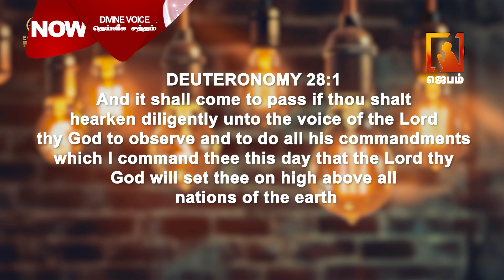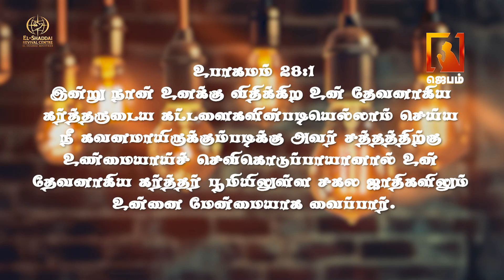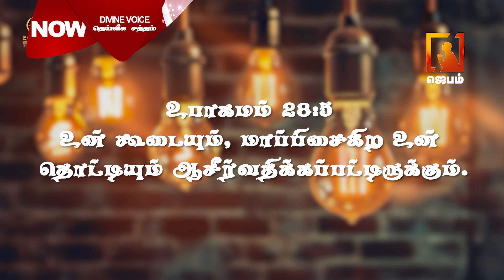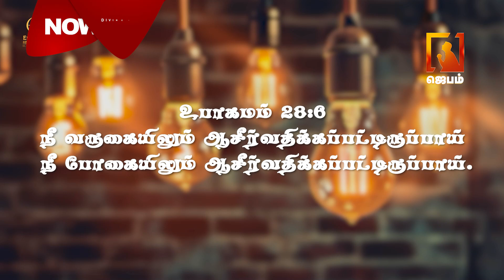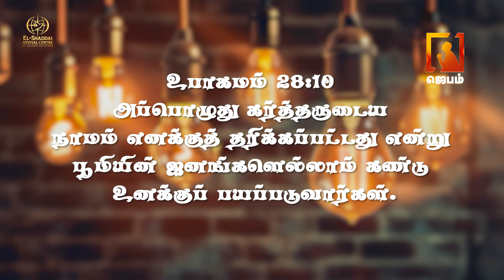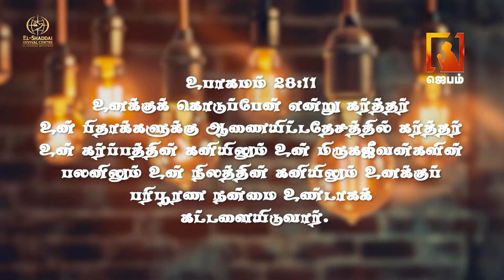Divine Voice | தெய்வீக சத்தம் | APOSTLE CHRISTOPHER | Tamil christian message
1. The Holy One- A programme where God is being praised for His holiness by describing His attributes.
2. Prayer Walk- Each day a street is selected and prayer walked. So monthly 22 streets are walked and prayed for.
3. Traffic prayer-Telecast of Praying on the accident spots .
4. Emergency prayer-Instant telecast of prayer points and Praying for the critical patients in the hospitals as and when the prayer needs are shared from 17 different well known hospitals in the city.
5. Breaking Prayer- whatever be the breaking news would be immediately telecasted as a prayer need.
6. How to Pray?- Based on the ongoing issues of the society, three different pastors discuss how to avoid the future repetitions of the same issues and pray for the same.
7. My leaders-Telecast of conducting Personal interviews with Government Leaders and praying for them based on 1Timothy-1:2.
8. The Real Fighters- Daily prayer for the army and the police departments.
9. The Real Heroes- Daily prayer for the safety of Ambulance drivers.
10. Men of God- Personal interview with men of God where they share their testimonies and life experiences.
11. A Hand full of flour and little oil- Diet advice for pastors and preachers, live cooking, suggestions for consuming energy giving food for pastors before ministering on the stage.
12. Wedding at Cana- Telecasting the interview with the men of God on their Wedding Anniversary.
13. Don’t Worry- Teaching the people How to pray instead of worrying when the enemies rise against them.
14. Media Missions- Praying for all the Christian Media channels.
15. Seed- Telecasting the lives of the men of God who have entered into eternal glory.
16. Goodnight – Thanksgiving prayer for the day.